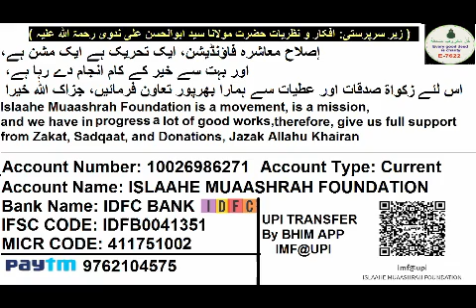799 ISLAAHE MUAASHARAH, Saudi Ladki Ne ISLAM Chhod Diya | Bachhe ISLAM Se Kiyun Baaghi Ban Rahe Hai